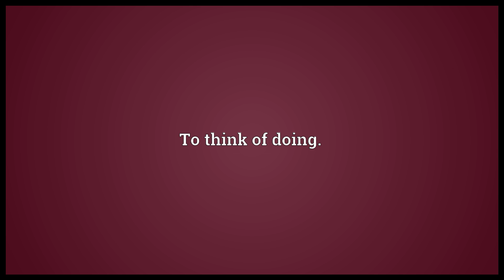Consider Meaning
Video shows what consider means. To think about seriously.. To think of doing.. To assign some quality to..  consider pronunciation. How to pronounce, definition by Wiktionary dictionary. consider meaning. Powered by MaryTTS